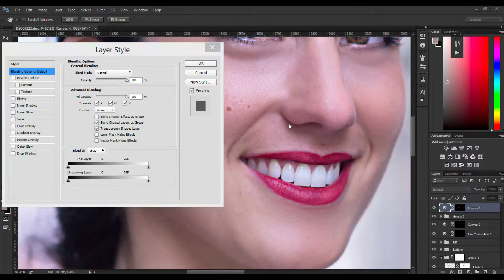Timelapse retouche photo portrait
Vidéo timelapse d'une retouche de photo type portrait (correction chromie, défauts, lissage de peau ...)